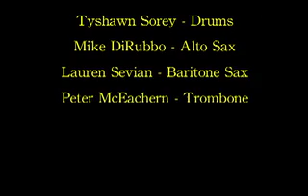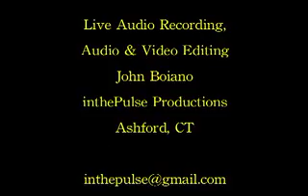Mario Pavone Sextet - Code - Live at Black Eyed Sallys 11 02 2009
Mario Pavone Sextet - Live at Black Eyed Sally's - Hartford, CT 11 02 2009
Original Composition by Mario Pavone
This cut is "Code"